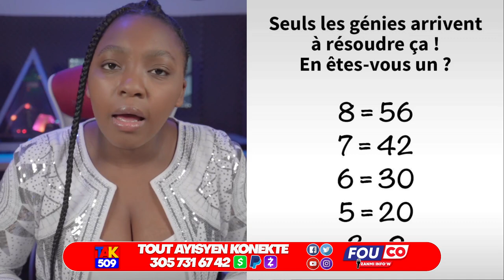FBI ap Vinn Chèche lanmò💯jou - Gwo Operasyon nan Kwadèbouke - Ariel Imilye moun Laplèn / Fouco